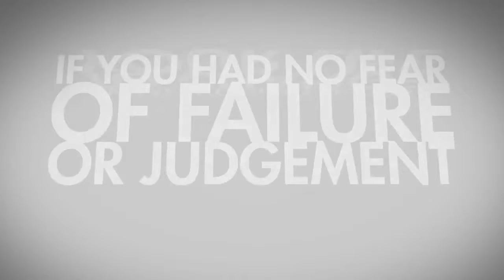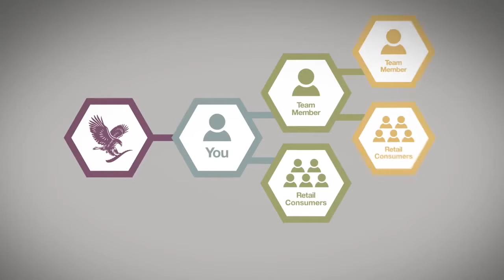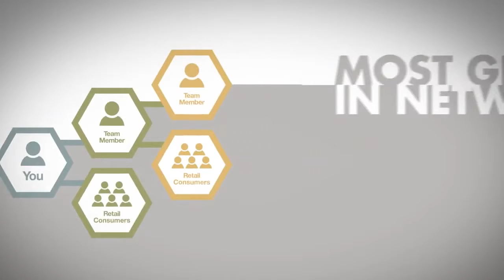FOREVER BUSINESS OPPORTUNITIE